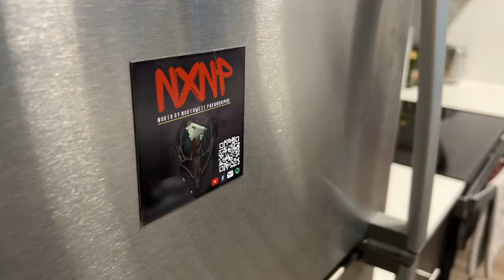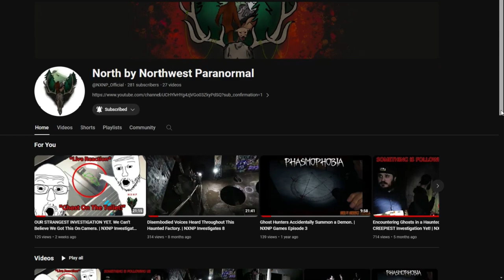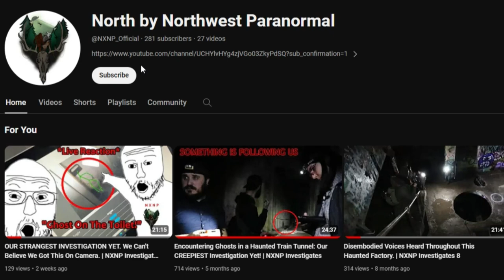Hello YouTube (Parody of Watcher’s “Goodbye YouTube” Video)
We hope to see you there.

Parody video of one of the worst decisions ever made by a YouTube channel.